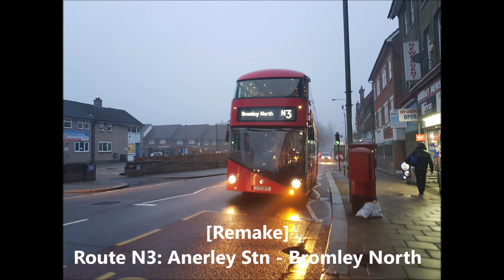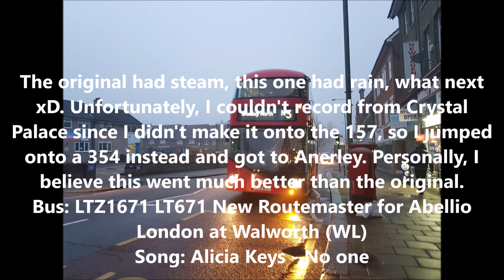Route N3: Anerley Station - Bromley North